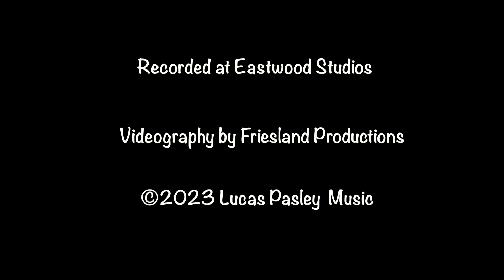Will You Think of Me (Official Video)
I am proud to have recorded this beautiful song written by my cousin, Mary Alice Hudson.  When we would gather for family music makings, this is one my grandmother would request Mary Alice to sing, and I've always loved it.

To me, it has a very Carter Family sound to it,  and I was thrilled when Darren Moore agreed to record it with me; he is globally one of the most respected authorities on the Carter Family, both musically and academically.  Plus, he's a really great guy.  He is playing an 8 bar Zimmermann autoharp identical to the one that Sara used on their first recordings at Bristol as well as on several other sessions.  The guitar is a 1935 Gibson that was sold through Montgomery Ward and carries the Ward name on it; it’s the same size as Maybelle’s L5.

I was also so thankful when Rita Forrester kindly gave us permission to film at the Carter Family Fold, one of the last great traditional dance venues in the country - you should visit!   In addition to being a beautiful song that I am happy to share with you, the song also ended up being a way for me to make a small, but heartfelt, tribute to the Carter Family, who inestimably shaped the music we all love.

Words & Music by Mary Alice Hudson

Darren Moore: guitar, autoharp, and harmony
Lucas Pasley: vocals

Co-producer and videography by Kevin Combs, Friesland Productions
Recorded by Wesley Easter, Eastwood Studios
Thanks to Rita Forrester for permission to film at the Carter Family Fold